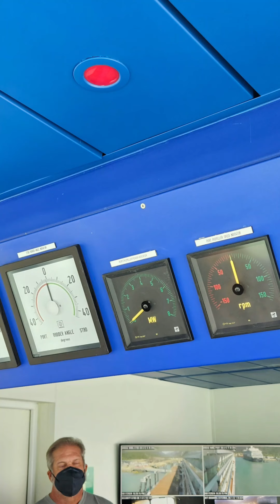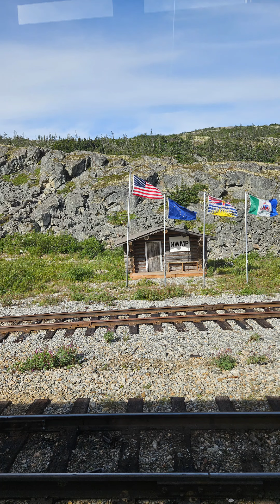August 27, 2024